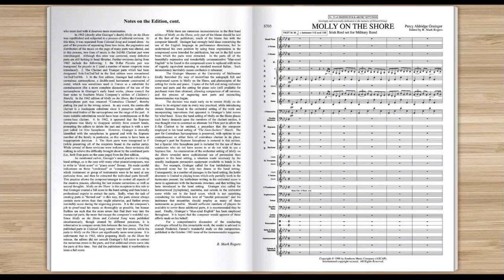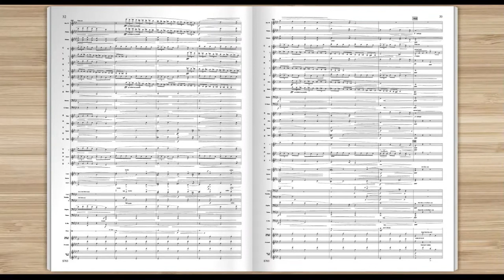Molly on the Shore by Percy Grainger, ed. R. Mark Rogers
Southern Music Company - Grade 5
The composer's love for music of the simple rural folk of the British Isles led to a series of forty-three pieces that Grainger grouped into a series called "British Folk-Music Settings", including this title as No. 23.  This arrangement of the Irish Reel, through superb historical research of the composer's intent and the adaptations that have followed throughout the years, succeeds in offering an accurate version of the original while offering instrumentation options meant to enhance the experience for the musicians and audience alike.
S703CB